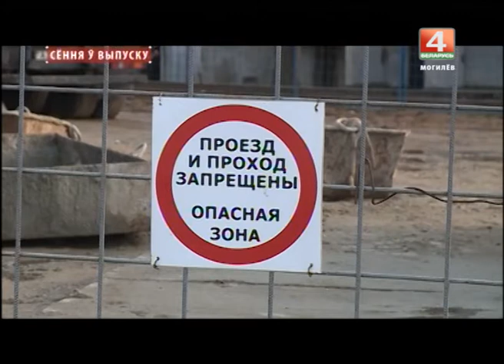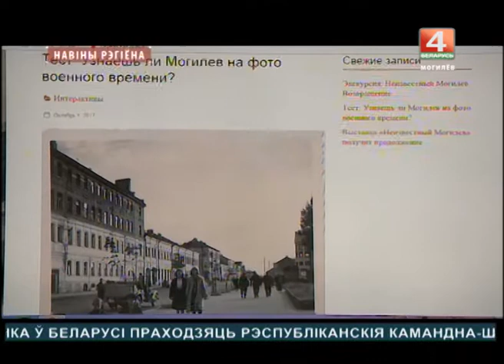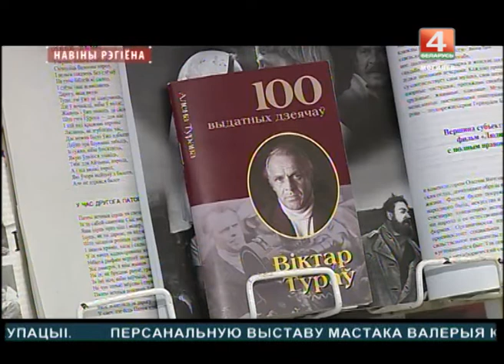Новости 18.10.2017 выпуск 20:30